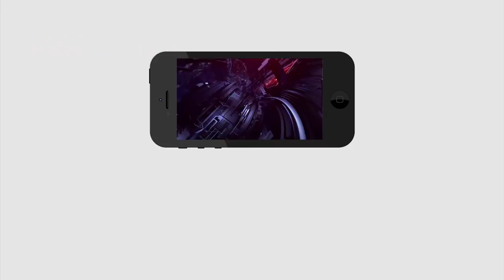Women Controversial Comments On AP CM Jagan Mohan Reddy | Chandrababu Naidu | PDTV News